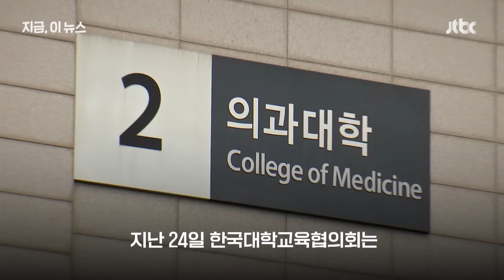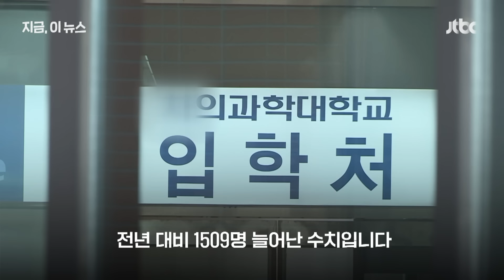이준석 "과학계 직면한 위협은 '의대증원" ｜지금, 이 뉴스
이준석 개혁신당 당선인이 27일 서울대학교 국제대학원 공개강연에서 "과학계가 직면한 위협은 의대증원"이라는 입장을 밝혔습니다. 이 당선인은 "연구개발 예산 삭감으로 타격을 입은 과학계를 살릴 복안이 무엇이냐"는 질문에 대해 "과학계는 의대증원의 위협에 직면했다"고 답했습니다. 그러면서 "20만 명 수험생 비율 중 5천명은 정말 큰 비율"이라며 "이 비율을 유지한다면 과학기술을 책임질 사람이 부족해질 것"이라고 설명했습니다.